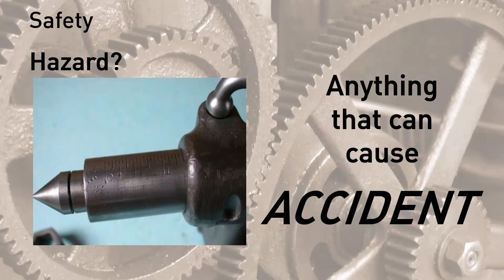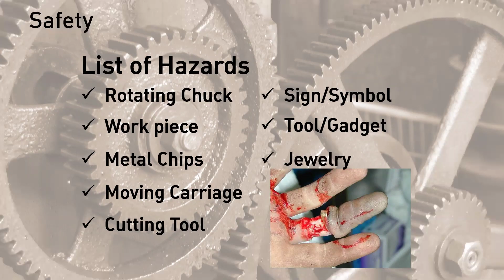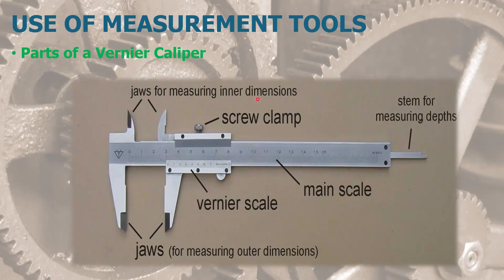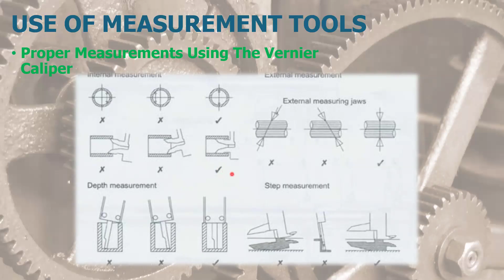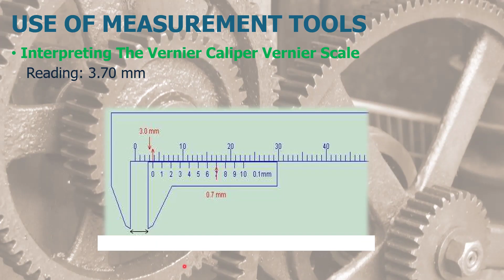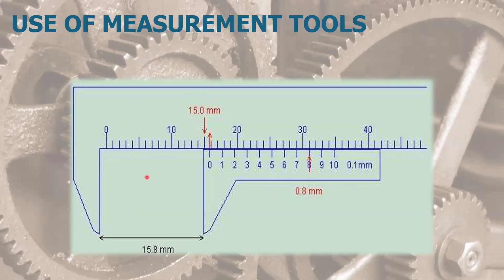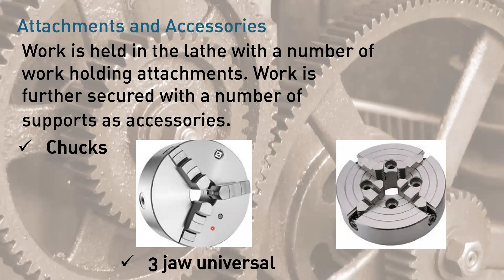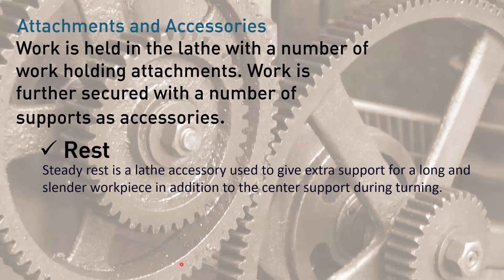September 30, 2024